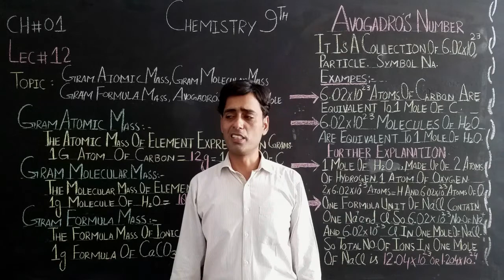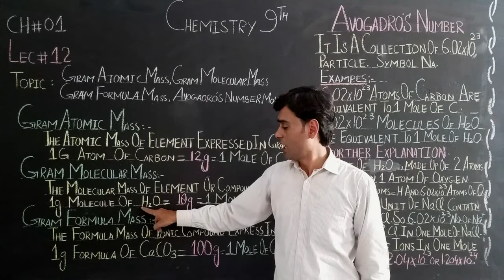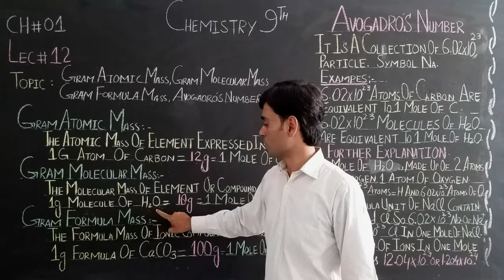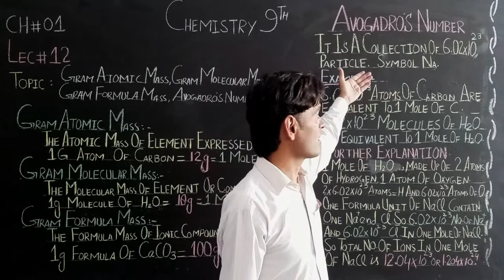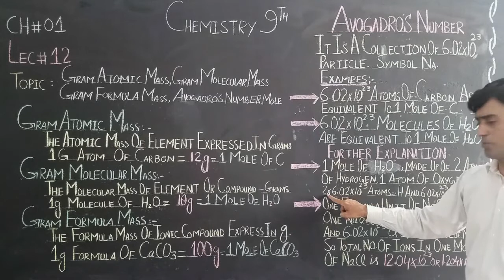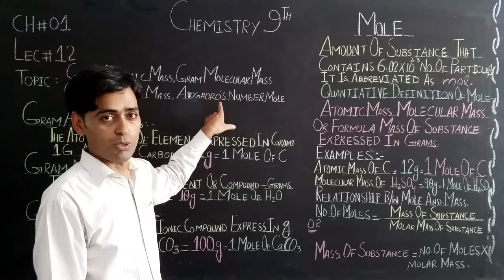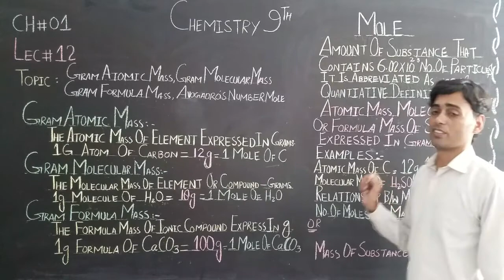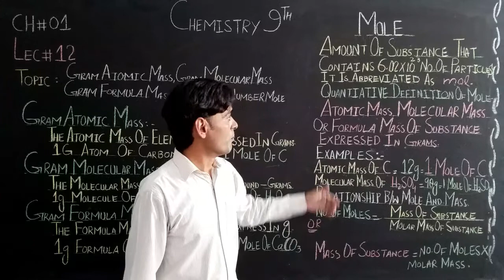9th Class Chemistry, Lecture.#.12, Ch.1 (Fundamentals of Chemistry)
In this video, you will learn the 1st chapter of Chemistry (Fundamentals of Chemistry). Here we discuss Gram Atomic Mass, Gram Molecular Mass, Gram Formula Mass. Hope this video will be beneficial to you.